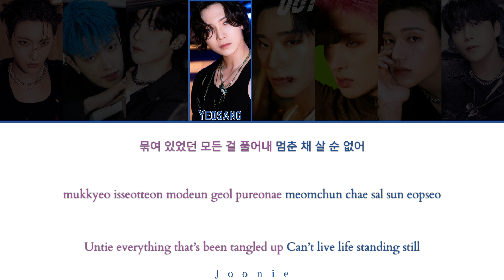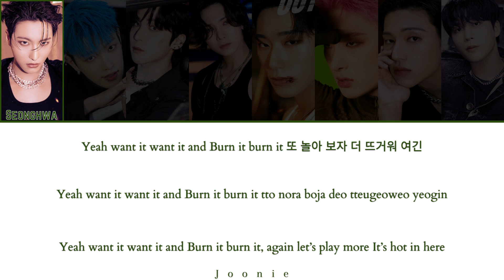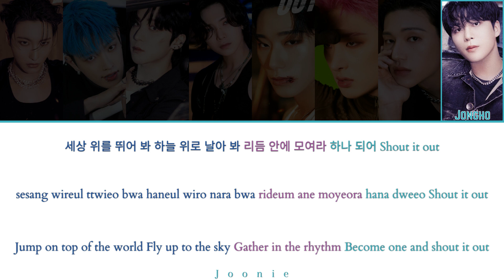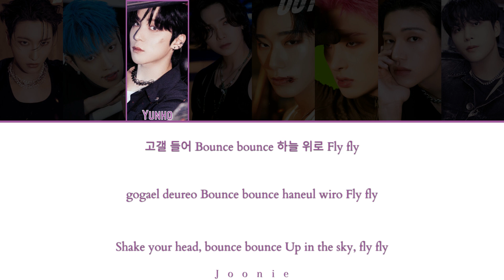ATEEZ (에이티즈) 'BOUNCY' (K-HOT CHILLI PEPPERS) Lyrics (Color Coded Lyrics Han/Rom/Eng)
Artist: ATEEZ
Song: BOUNCY (K-HOT CHILLI PEPPERS)
Album: THE WORLD EP.2: OUTLAW
Released: 6-16-23